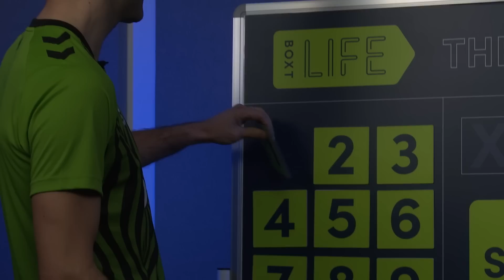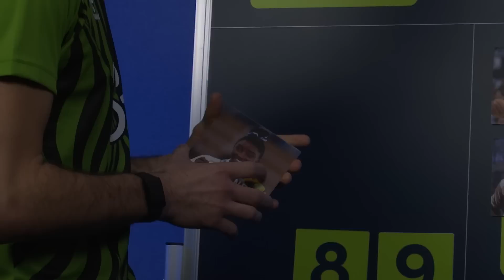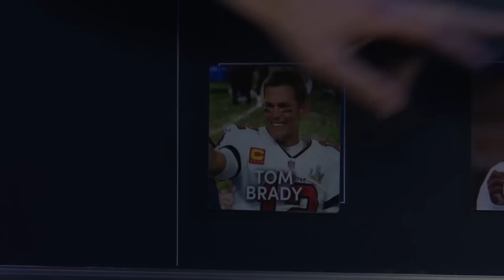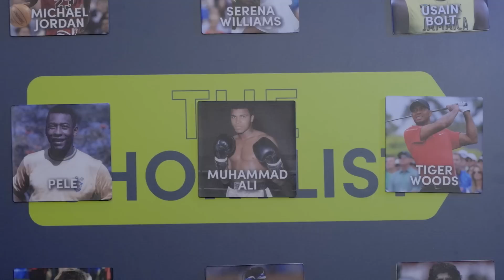WHO ARE THE GOATS OF SPORT? | The Shortlist Ep.3: Conor Coady x Asmir Begovic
The challenge tasks the Blues duo with picking their three favourites from nine all-time sporting superstars.

Muhammad Ali, Tom Brady, Usain Bolt, Pele, Tiger Woods and more are among the options, but who makes the cut and who misses out?